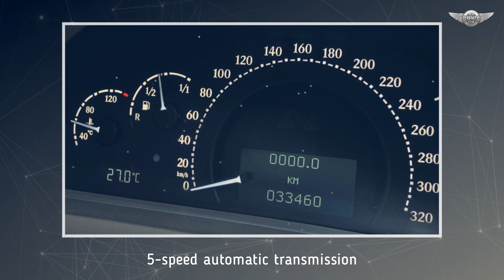2010 Maybach 57S Coupe Xenatec Designo White metallic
At one time, the German body manufacturer Xenatec received Daimler's approval to build the Maybach 57S Coupe. Initially, the Germans planned to build one hundred of these special cars at once, but in fact only eight coupes were produced.

source: autoleitner.nl